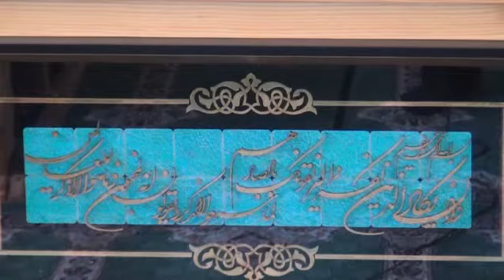17 Avqust 2018 Cümə xütbəsi . 2-ci Xütbə - " Həccin mahiyyəti "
Ismayıllı şəhər Məhəmmədiyyə məscidi,
Hacı Elnur. 17 Avqust 2018 Cümə xütbəsi .
2-ci Xütbə  - " Həccin mahiyyəti "